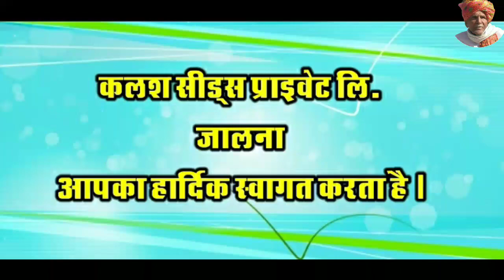KSP 1614 Gokul saini Malipura Parsoli Chittorgarh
kalash Seeds hybrid Cucumber KSP 1614 very good performance high yielding variety attractive Dark green Colour fruit length 14 cm to 16 cm